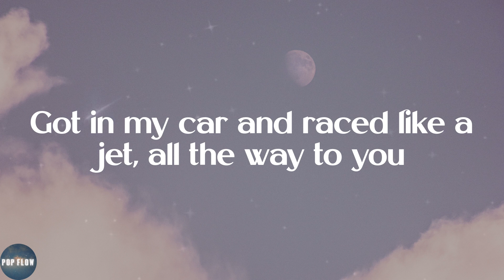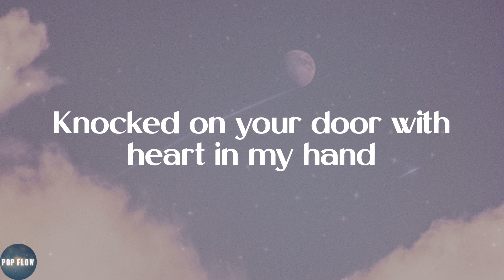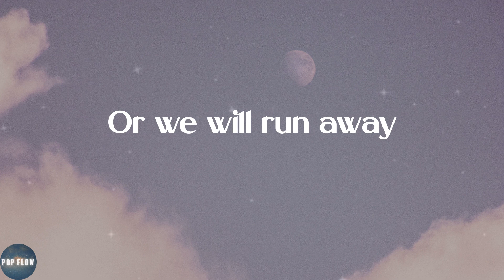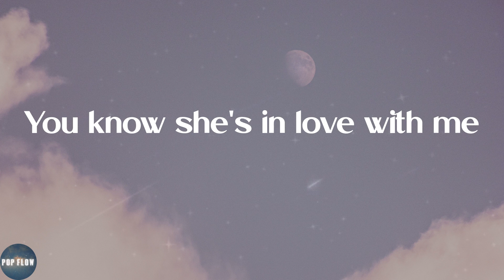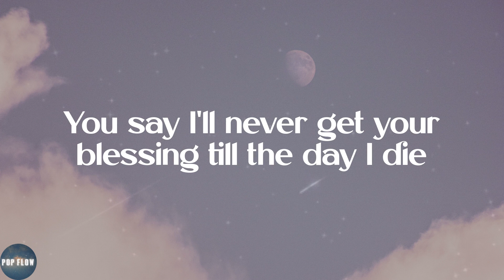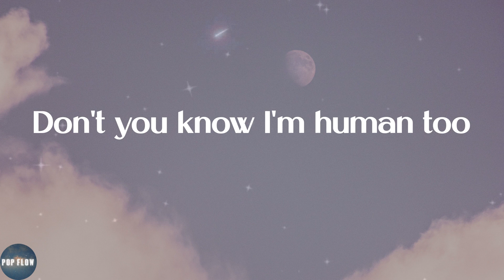Magic! - Rude (Lyrics)